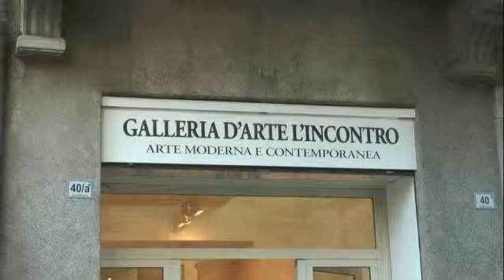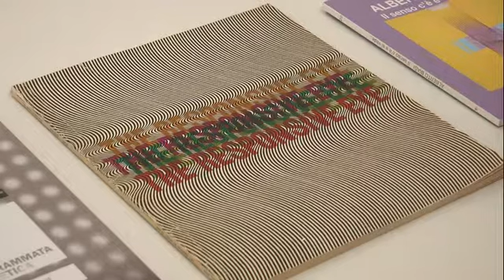Alberto Biasi - Dinamismo Virtuale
Alberto Biasi, è un esponente di spicco dell'optical art e quindi dell'arte cinetica e programmata. Il video è quello di inaugurazione della mostra di Alberto Biasi presso la Galleria d'Arte L'Incontro di Chiari tenuta nel novembre del 2014